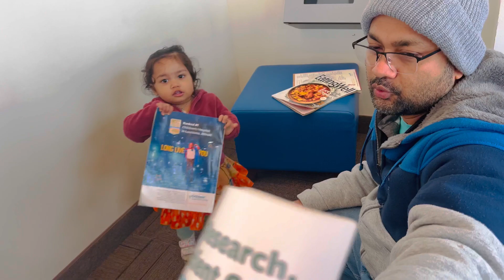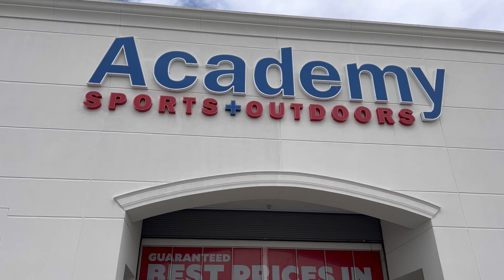অন্য গাড়ি এসে আমাদের গাড়িতে দিল ধাক্কা/রিক স্কুল থেকে অ্যাওয়ার্ড পেল@riyausa